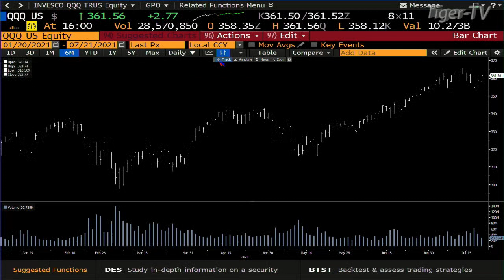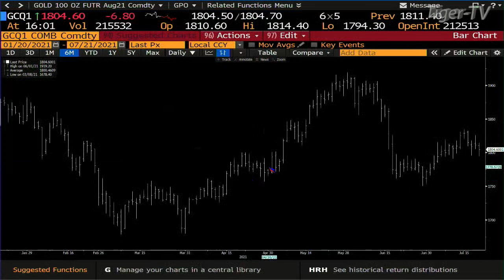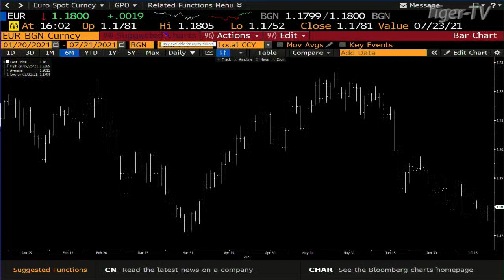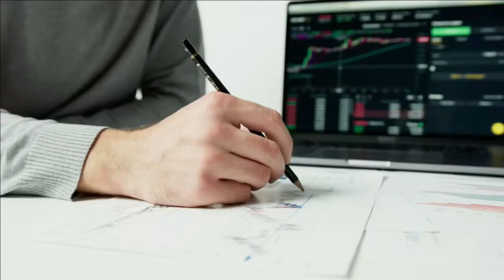July 21st, 4PM ET Market Update on TFNN - 2021